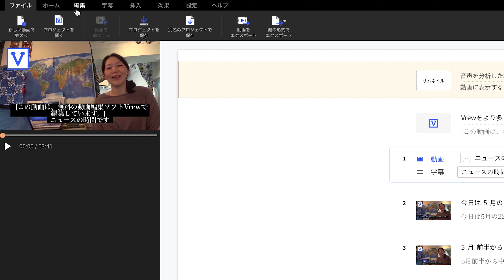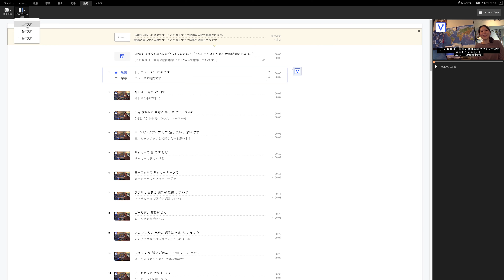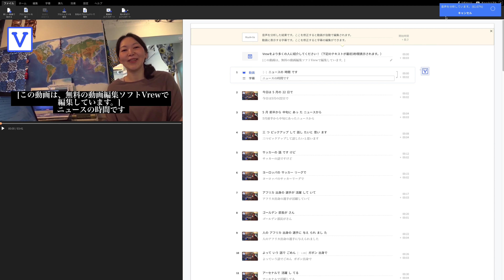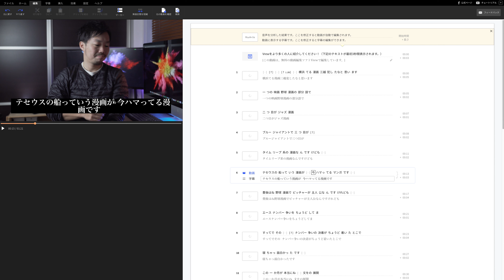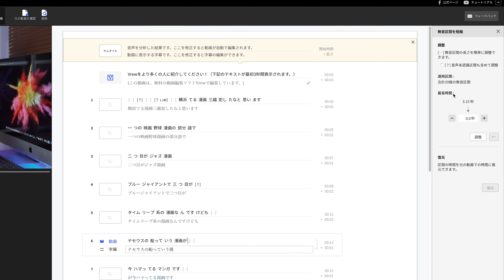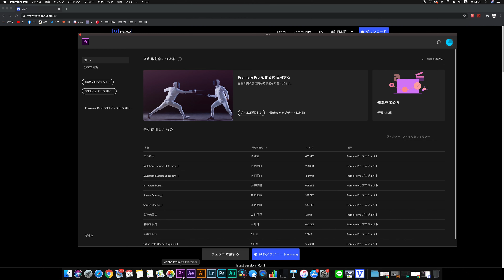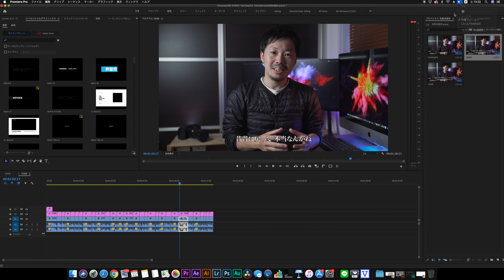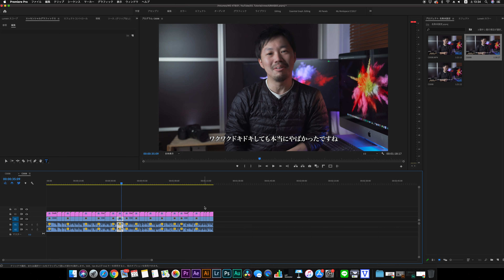テロップ入力の時間短縮ができる新ツール！無料で使えるVrewを試してみた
僕の使用環境(macOS mojave ver10.14.6)では色々とバグが出ましたが、これはなかなか便利！！
無料で使えてしかもPremiere ProやFinal Cut Pro X用にファイルも書き出しできます！
すごいなVrew！！

twitterで今回の動画に使ったサンプルの字幕動画が見れますので変換の精度など確認してみてください！

Googleドキュメントを使ってテロップを素早く正確に入力する方法 | Adobe Premiere Pro チュートリアル vol.17

Amazon Transcribeを使った文字起こしをやってみた - 動画編集時のテロップ入力が楽になるぞ！

メインカメラ - α7iii
サブカメラ - α6500
VLOGレンズ - FE 16-35mm F4
VLOGレンズ2 - FE 24mm F1.4
B-ROLLレンズ - FE 55mm F1.8
自宅収録用レンズ - SIGMA 40mm F1.4 Art
ジンバル - Zhiyun WEEBILL LAB
ND FILTER - K&F コンセプト
ドローン - Mavic 2 Pro
3脚 - マンフロット 190go！
3脚 - マンフロット COMPACT Action
持ち運びライト - Godox LED 36
アクションカメラ - Gopro Hero 7

CINEMATIC B ROLL とびしまビールの場合 | 撮影の裏側 shot with SONY α7iii SLOG2 4K

TAMRON 17-28mm F2.8を2ヶ月使ってみた感想とSONY 16-35mm F4との比較レビュー

初めて動画案件を受注するためにするべきたった2つのこと *自分の経験からお話しします*

Premiere Proだけで作れる5つのカッコ良いエフェクト |  Adobe プレミアプロ Tutorial vol.45